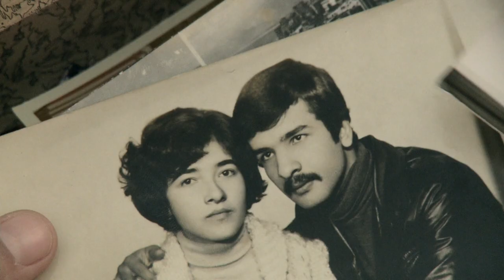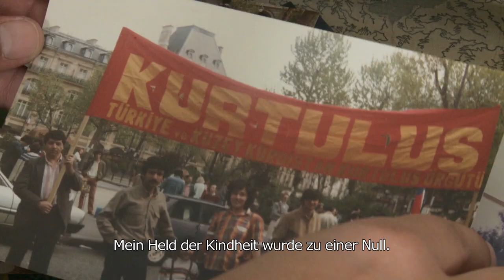Mon Père La Révolution et Moi, Trailer, ST DE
Im Jahre 1980 beugen sich die Feen der Revolution über die Wiege der Filmemacherin. «Ich bin mitten in einen Traum geboren.» Aber der Film nimmt eine andere Wendung: «Was mache ich mit diesem Erbe?» In diesem Familiendrama geht es um die Suche nach Identität und Politik. Eine filmische Reise, die uns von der Türkei der 70er-Jahre in die Schweiz des 21. Jahrhunderts führt, vorbei an Exil, Gefängnis, Falschgeld, dem Fall eines Helden, verirrten Hippies und einer revolutionären Disco. Ein mosaikartiger Film, der sich frei zwischen Dokumentar-, Spiel-, und Animationsfilm bewegt.

Festivals (choix):

Documentarist Istanbul Documentary Days
Prix Johan Van der Keuken
2013 | Turkey
Antalya Film Festival (Golden Orange)
2013 | Turkey
Cinemed Montpellier
2013 | France
Festival dei Popoli Florenz
2013 | Italy
Solothurner Filmtage
2014 | Switzerland
FIPA Biarritz
2014 | France
Locarno
2014 | Switzerland
Nomination parmi les 5 meilleurs documentaires SIYAD 2013 (académie turque)
2013 | Turkey